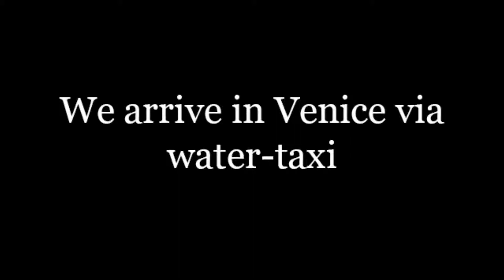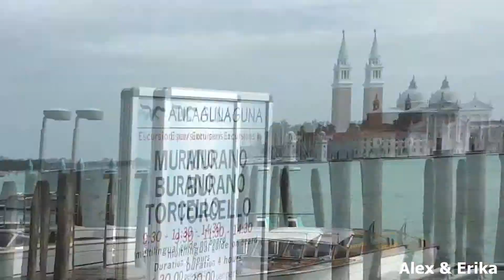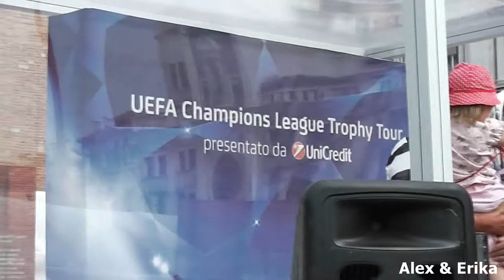Exploring Venice on Foot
We get off the Carnival Breeze and start our first day in Venice! We arrive in the city by water-taxi and explore Saint Mark's Square and nearby areas on foot.